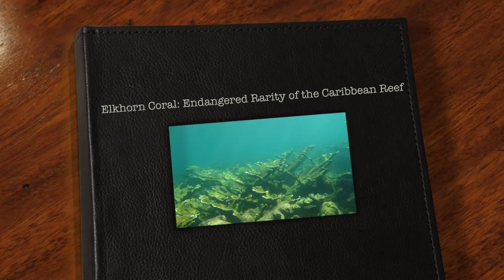Elkhorn Coral: Caribbean Reef Rarity, Part II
Part II of Elkhorn Coral: Caribbean Reef Rarity.  Much of the information in the voice-over was gleaned from the NOAA website on Elkhorn Coral